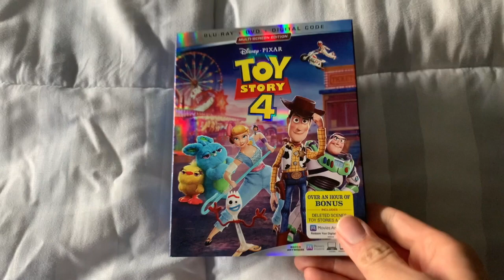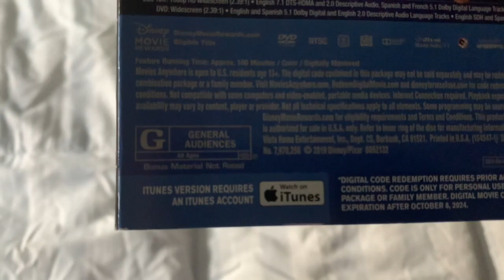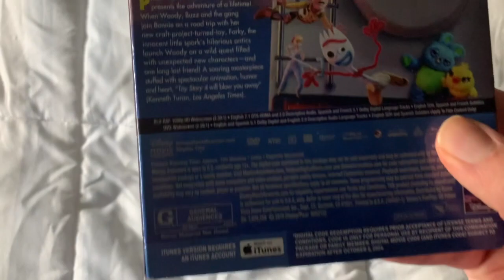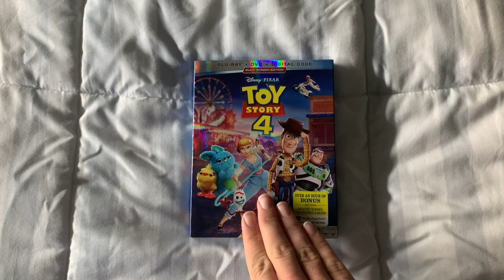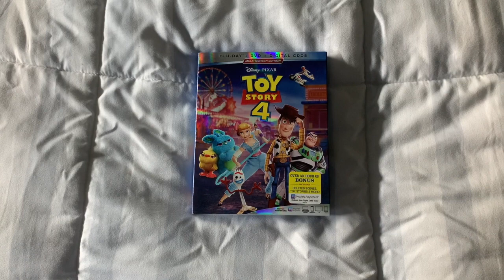Happy 1-Year Anniversary to Toy Story 4! (2019)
On this day in 2019, Toy Story 4 came out in theaters. Happy 1-Year Anniversary!